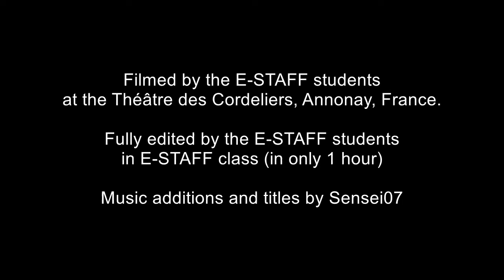E-STAFF report : theatre of the Cordeliers heritage site (March 2019)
The French E-STAFF students make a report on each heritage site they visit for the shooting of their short film. A small squad of students, who previously prepared the work with the History and Geography teacher, are supervised by an English teacher to make the report in English and share with their foreign partners. The rest of the group actually shoots the film with the cinema teacher and a video professional.

Each report is generally composed of various illustration shots, of a formal presentation and of an interview

The whole report was edited by the students (except for the addition of titles and music) in only one hour during the E-STAFF class.